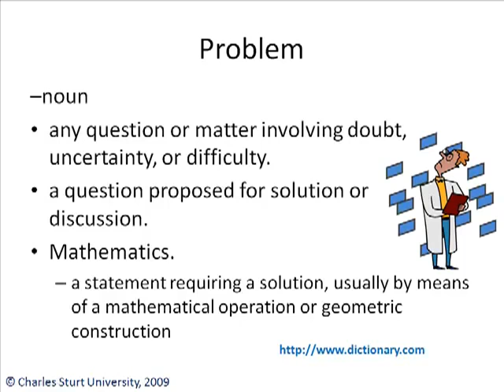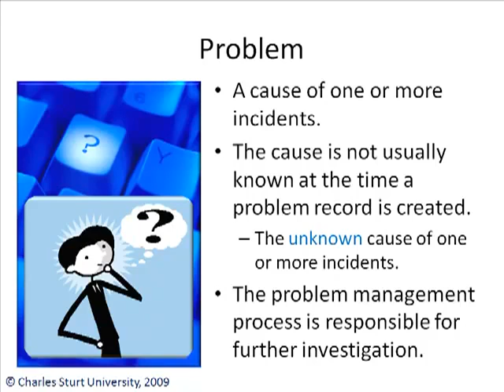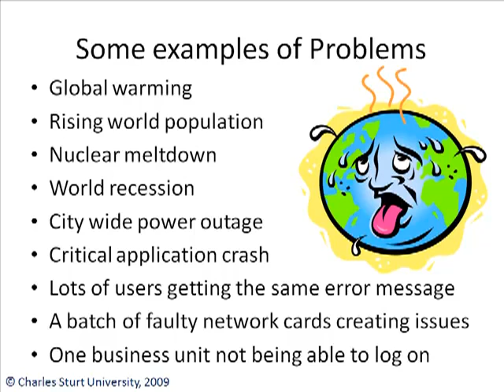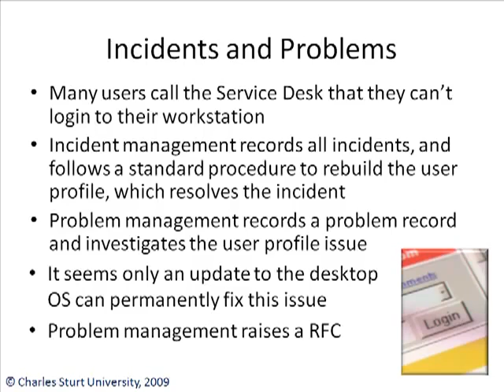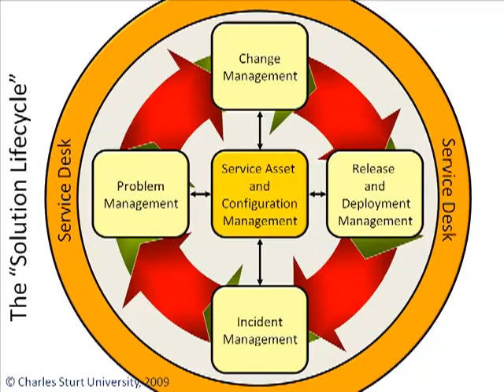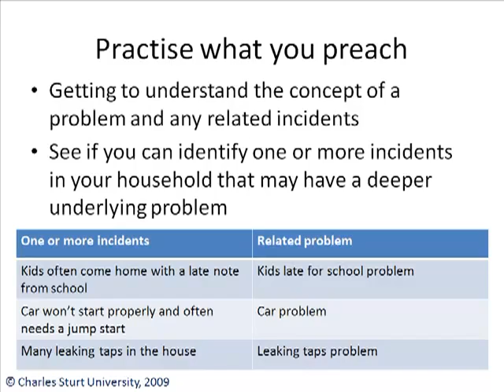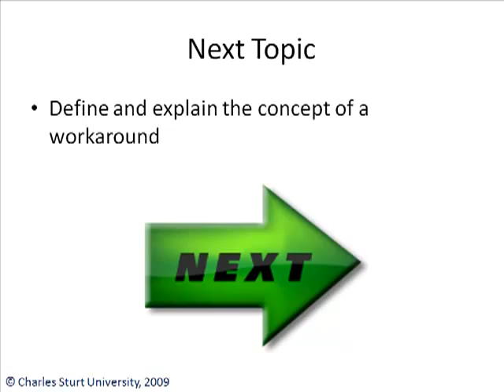CSU ITIL v3 Problem